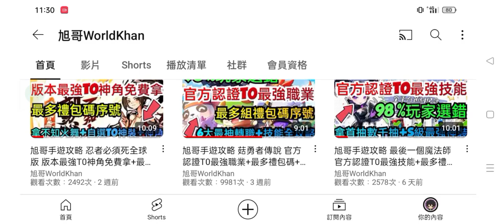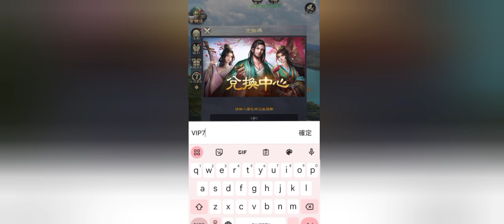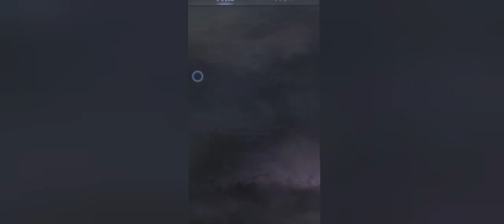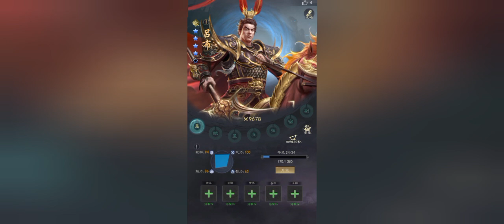旭哥手遊攻略 三國志KINGDOM 官方認證T0最強首抽陣容+最多禮包碼+隱藏序號 拿多隻T0神角+呂布+貂蟬+黃忠